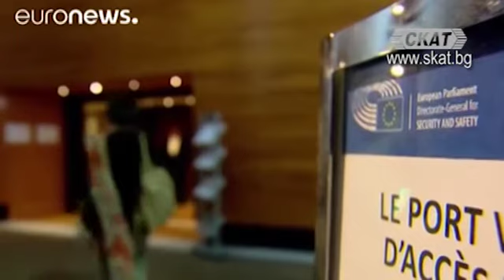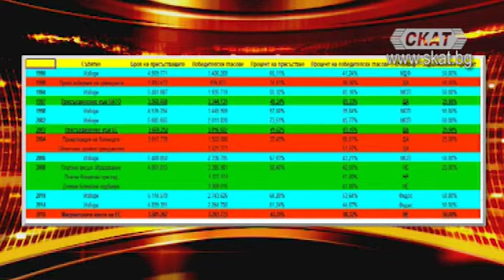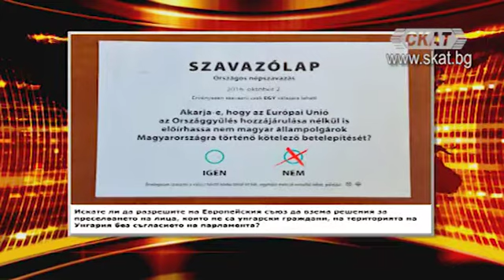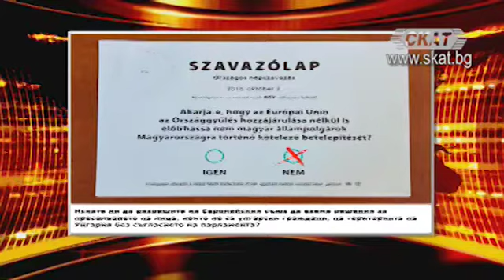Унгарският референдум и реакциите в ЕС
Тамаш Еньо Секереш